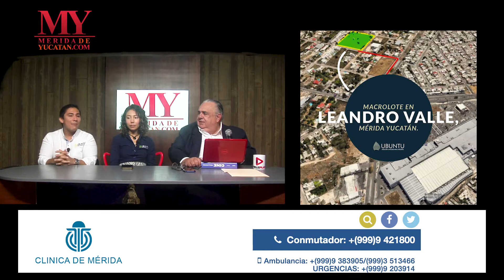Real del Valle, lotes premium